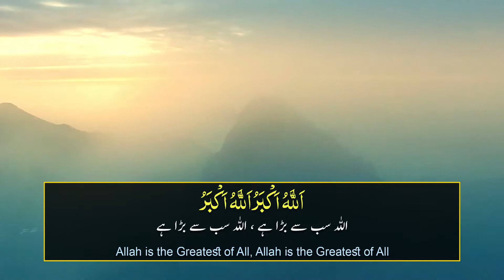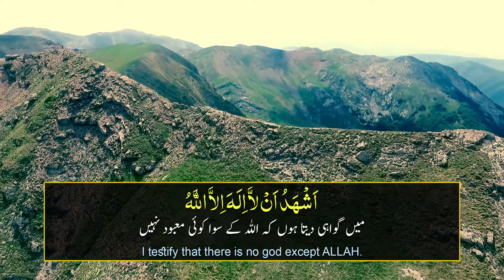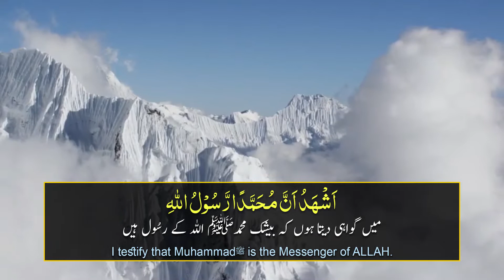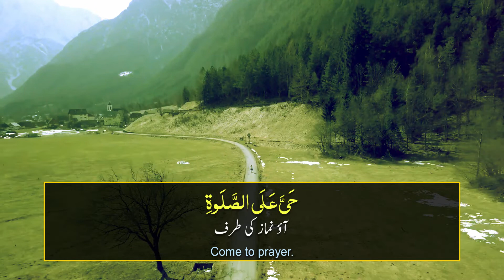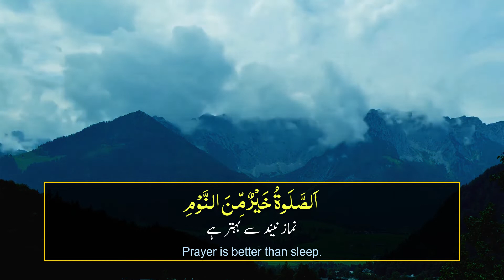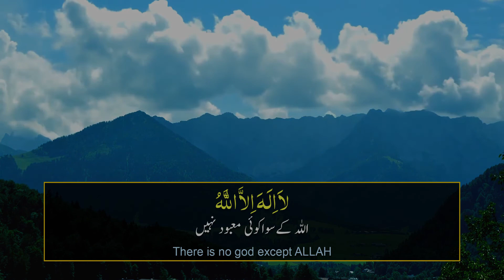Most Beautiful Azan Ever Heard | Emotional Azan Must Watch | Emotional Azan 2019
Who is Maulana Tariq Jameel?
Tariq Jameel, commonly referred to as Molana Tariq Jameel, is a Pakistani religious and Islamic scholar, preacher, and public speaker from Tulamba near Mian Channu in Khanewal, Punjab. He is a member of Tablighi Jamaat and a scholar who runs a Madrasa in Faisalabad, Pakistan. He is listed as a popular speaker in the 2013/2014 edition of the book The Muslim 500. Today all young nation like him very much. He mostly conveys his message to youth to concern and returns to on ALLAH. His main Interests Are in Shari'a, Hadith, Islamic Finance and Islah. MTJBAYANAT HafeezCreationWho is Maulana Tariq Jameel?